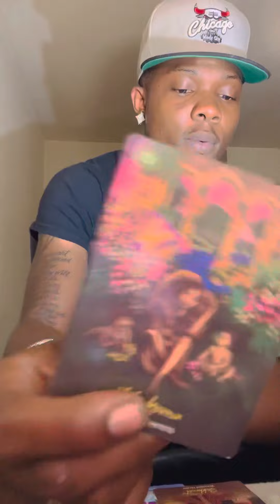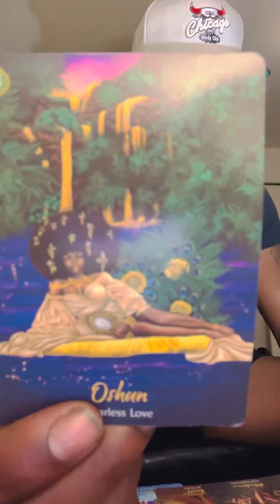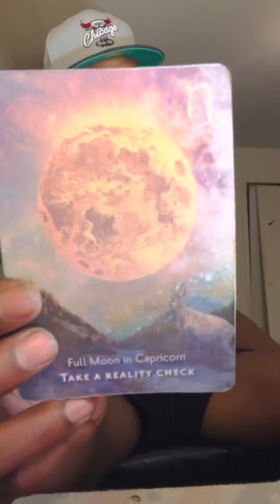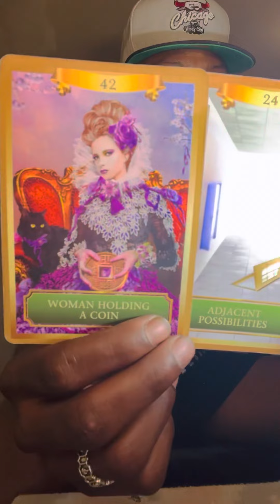♏️Scorpio 🦂” Something serious is sounding you. Energetic vibes that dont need to be around you”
Questions 5$ . Via text video Phonecall